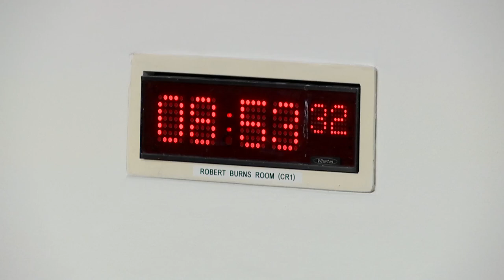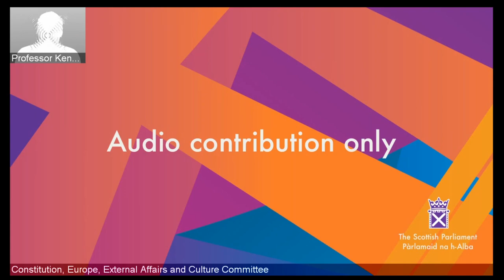Constitution, Europe, External Affairs and Culture Committee - 30 June 2022